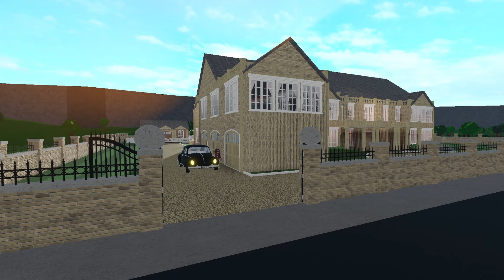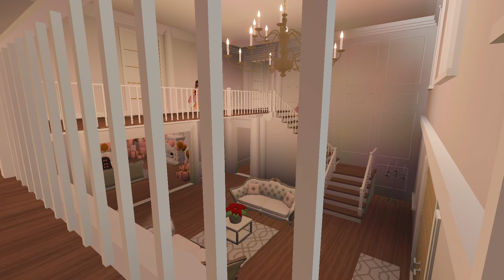Princesses Adela and Alice’s 6th Birthday *SPECIAL GIFTS* | The Bloxburg Royals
IT'S THE PRINCESSES 6TH BIRTHDAY! Adela and Alice spend their Birthday morning having a special birthday breakfast before opening one present before school. Then, once home from school, they open the rest of their presents including their special gifts before a birthday tea...Chicken nuggets and Chips followed by blowing out the candles on their birthday cake!

♡FOLLOW ME♡
Roblox - DreamingActress (I don’t accept friend requests but feel free to follow me)

~ Lolsiiepops♡